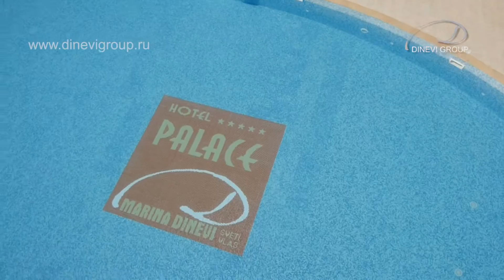DINEVI GROUP - SAINT VLAS - PROMOTIONAL MOVIE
You are welcome - Dinevi Group - Saint Vlas !